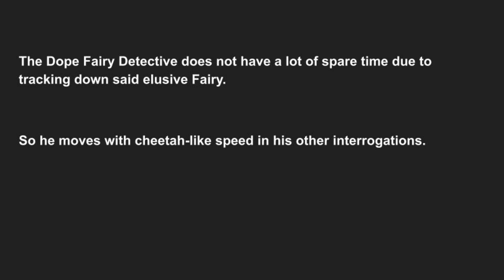Dope Fairy Detective Speedrun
For you Dope Fairy fans.  He's back folks, and he is not messing around with long drawn out interrogations.